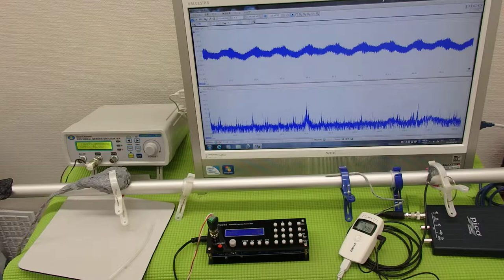超音波の発振制御システム ultrasonic-labo